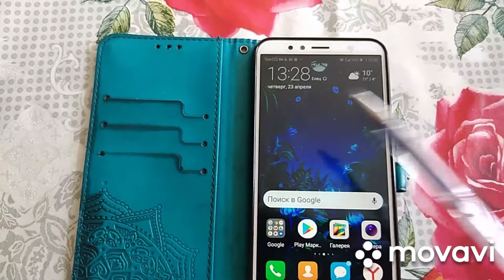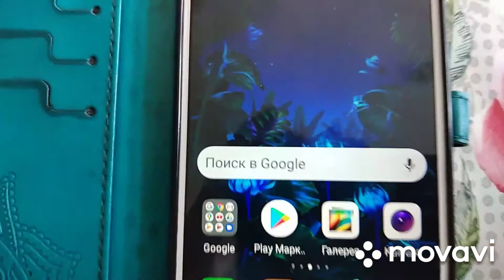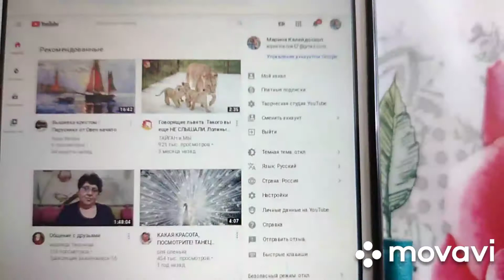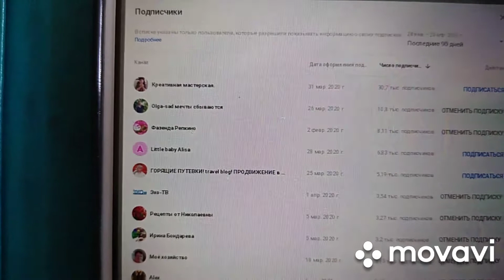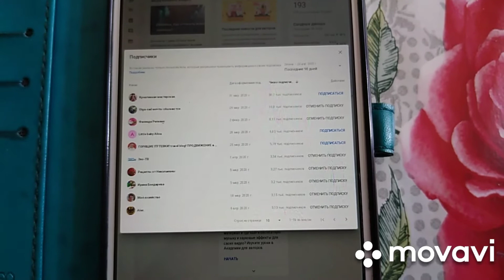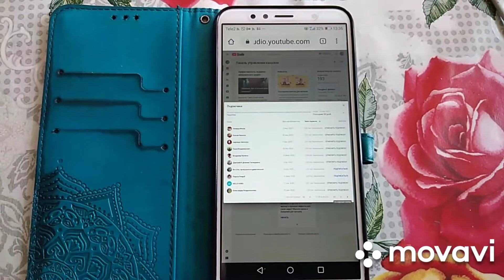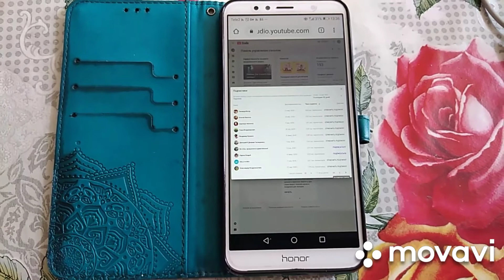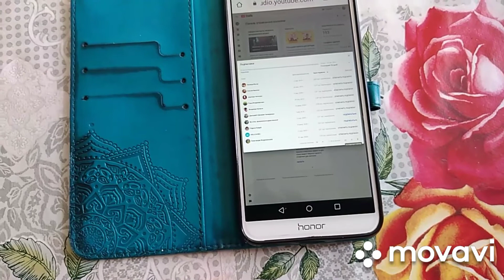О подписчиках.Советы и рассуждения как посмотреть своих подписчиков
Я поделюсь тем, что знаю сама, и немного поговорю на эту тему. Посмотрите, это интересно для всех